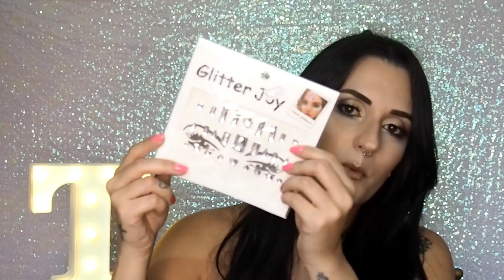COMPRINHAS ACUMULADAS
Plano Semestral: SemestralBlogdatatty
Plano Anual: AnualBlogdatatty